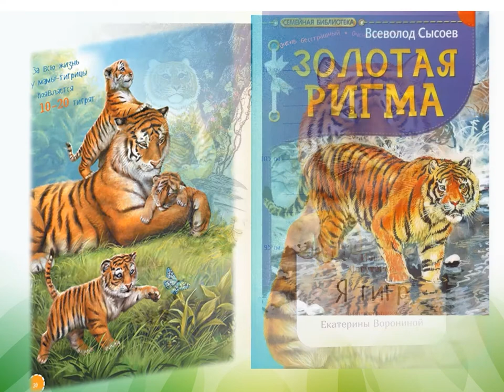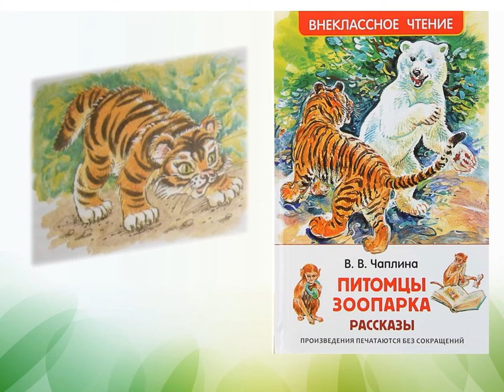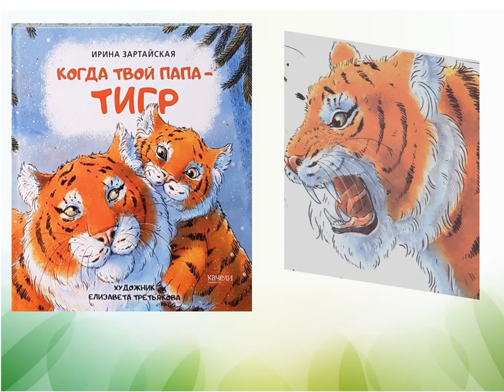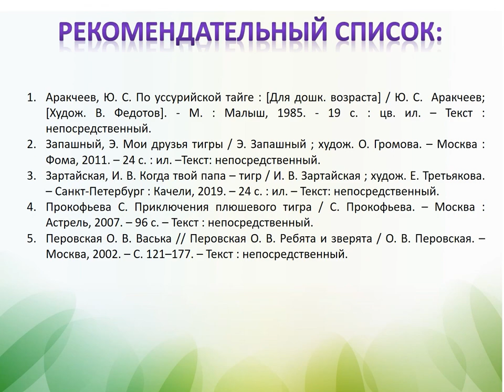Для ребят про тигра и тигрят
Библиотека № 7 посёлка Маймаксанского лесного порта представляет видеообзор книг с увлекательными и интересными историями, где главным героем является самый крупный из зверей - полосатый хищник.